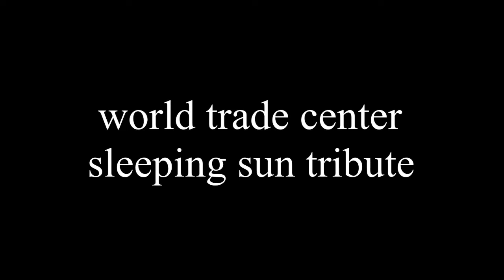world trade center sleeping sun(new video)